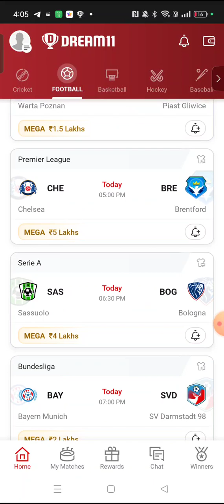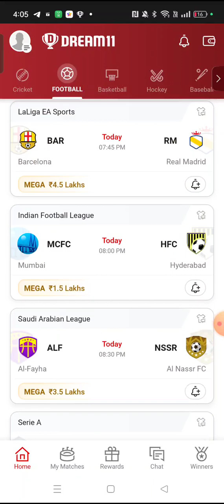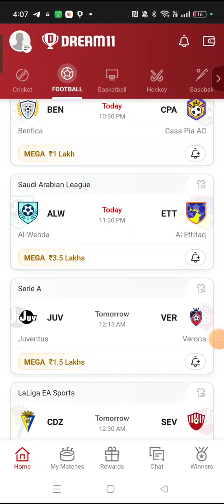WEL vs PG FOOTBALL DREAM11 TEAM PREDICTION